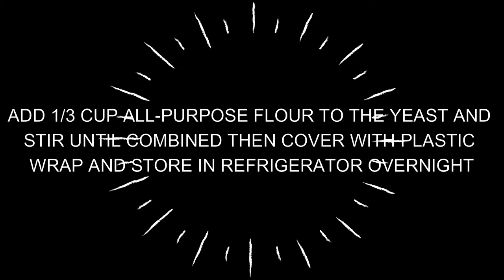How to Make a Cuban Sandwich with Homemade Pan Cubano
The Cuban sandwich is one of the most iconic sandwiches in the world. It's layered with roast pork, smoked ham, swiss cheese, dill pickles, a generous spread of mustard, and then pressed on a plancha (flat grill). If you don't have a plancha, just use a pan with a weight on top. I'm a big guy so I can actually add my own weight to press the sandwich. Seriously! In this video, I show you how to make the Pan Cubano from scratch. It's not difficult to make and is the ultimate bread for making the Cuban Sandwich. I add an additional condiment to spice things up! You can roast the pork yourself (I used a pork shoulder) and marinated it overnight in a mojo (citrus garlic marinade). I seasoned the pork shoulder with Goya's adobo and sofrito (and some other spices) and roast in a 350-degree oven until fork tender (approx. 3 hours). Make it Sabroso!

^^^Kitchen Tools And Equipment Used In Our Videos^^^
◼️ Global 3-Piece Knife Starter Set
◼️ Mercer Culinary 7-Piece Knife Set
◼️ John Boos Maple Wood Cutting Board, 24"
◼️ Cast Iron Skillet 12"
◼️ All-Clad Nonstick 3-Piece Set Fry Pans
◼️ Isler Induction Cooktop
◼️ 14-inch Traditional Carbon Steel Wok Pan
◼️ Machika Enameled Steel Paella Pan 13 inch
◼️ Ninja Professional Countertop Blender
◼️ KitchenAid Food Processor, 7 Cup
◼️ Instant Pot Duo 7-in-1 Pressure Cooker
◼️ Sabatier Box Grater and Mondoline Slicer Set
◼️ PriorityChef Potato Ricer and Masher
◼️ Premium Garlic Press
◼️ Ultra-Sharp Stainless Steel Vegetable Peeler
◼️ Microplane Classic Zester/Grater, Black
◼️ Wilton Cake Decorating Kit

◼️ Incas Foods Mixed Aji Pepper Pastes
◼️ Incas Foods Purple Corn
◼️ Fela Panela Cane Sugar
◼️ Peru Chef Papa Seca (Carapulcra)
◼️ Santo Tomas Bomba Rice
◼️ P.A.N White and Yellow Cornmeal Bundle
◼️ Corn Husk (1LB)
◼️ Fresh Banana Leaves (1LB)
◼️ Badia Achiote Powder
◼️ Imusa Traditional Caldero 4.8 Quart
◼️ El Jibarito Gandules (Pigeon Peas) 6-pack
◼️ Omni Red Palm Oil
◼️ Abuelita Hot Chocolate Drink Tablets
◼️ Bacalao (Salted Pollock)
◼️ Salsa Lizano

^^^Cameras And Gear Used In Our Videos^^^
◼️ Canon EOS M50 Mirrorless Vlogging Camera Kit
◼️ Canon EF-S 24mm f/2.8 STM Lens
◼️ Neewer 2 Pieces Bi-color 660 LED Video Light Kit
◼️ GEEKOTO 77'' Tripod, Camera Tripod

Chapters
0:00 Sabroso Intro
0:17 Music Intro
0:48 How to Make a Starter
0:58 Making the Pan Cubano
5:57 Assembling the Cuban
7:32 Pressing the Cuban
8:00 Presenting the Cuban Sandwich